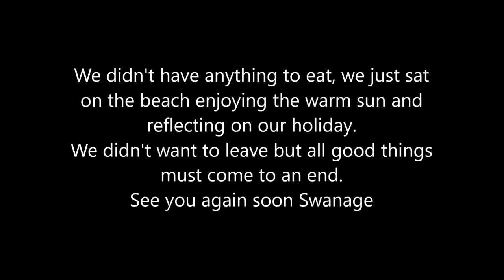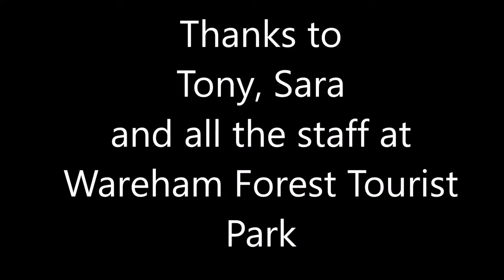Swanage Dorset ~ June holiday 2018 Day #14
Last full day of our holiday, so we visited Swanage and had a chilled out day.